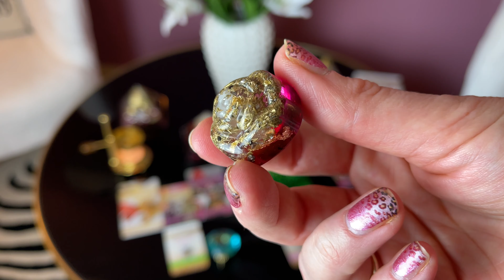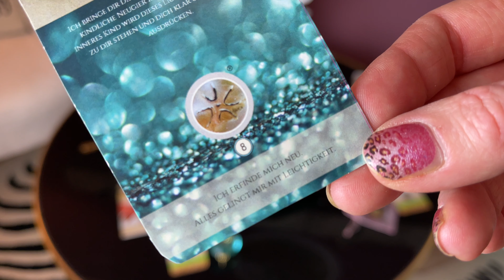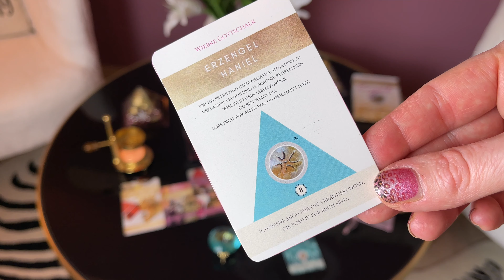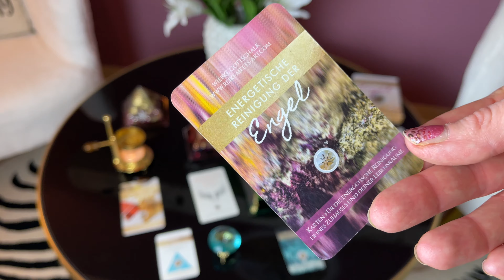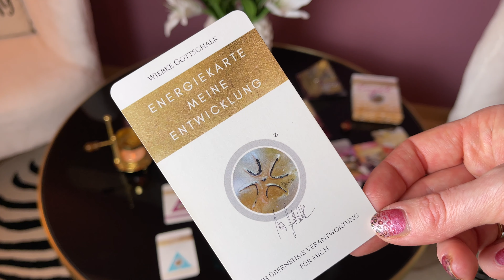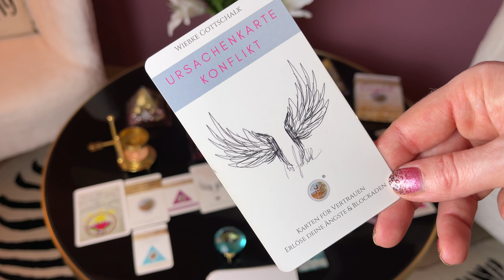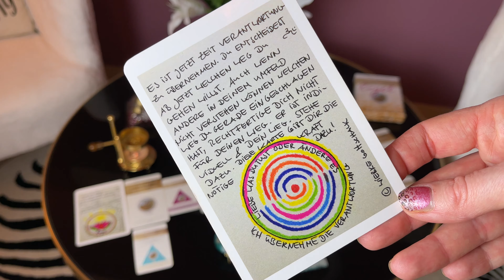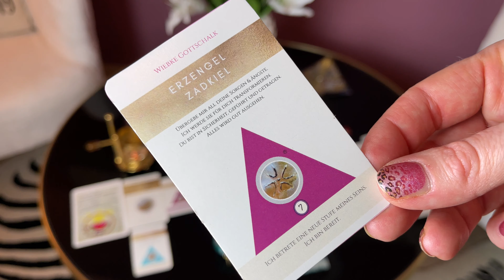Wochenbotschaft der Engel vom 08.-14.03.2021✨✨✨Mit Energiearbeit für dein Thema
Verwendete Kartendecks:
*Werbung

Herzliche Grüße
Wiebke